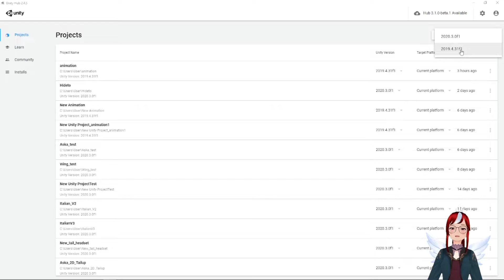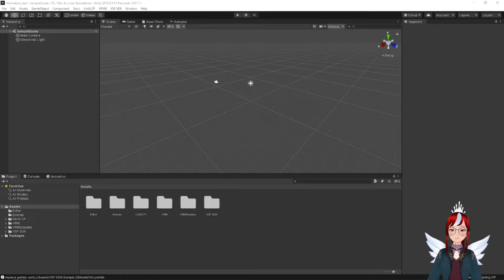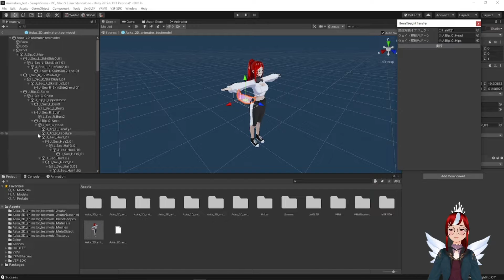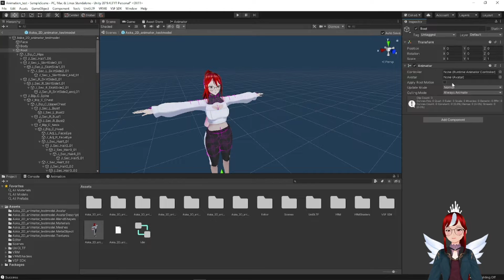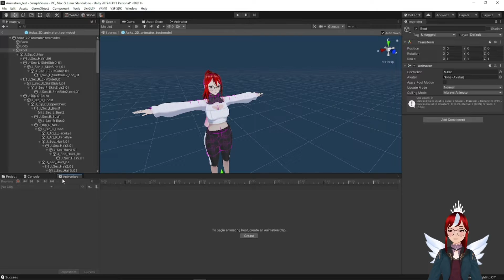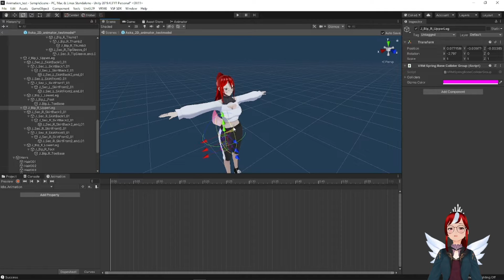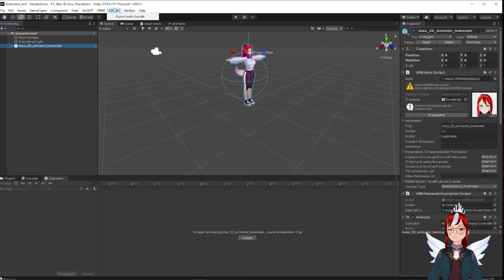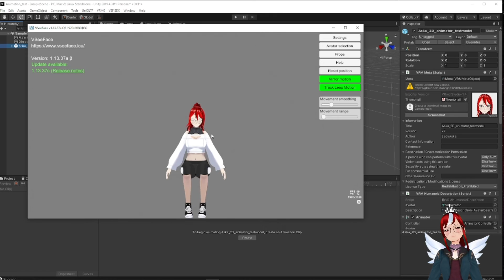Vroid Studio Unity - How to change your Idle pose for VSeeFace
Hello! :D
We are back with a requested tutorial, about how to change your idle pose of your Vroid avatar in VSeeFace, using Unity and the SDK plugin!

🕘Timestamps:
0:00 Video Start
0:21 Preparing Unity
1:25 Attaching a Tail - refresher
4:06 Changing the idle state in Unity
7:42 Testing in VSeeFace